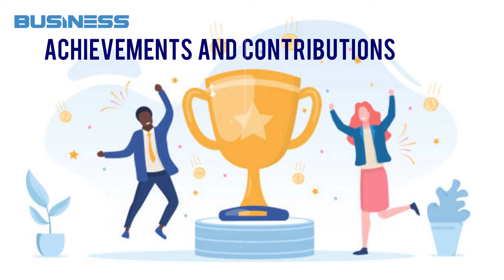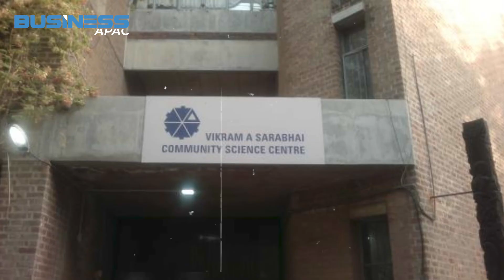The Biography of Vikram Sarabhai: The Man Behind India’s Space Revolution | Business APAC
Vikram Sarabhai, the man who revolutionized space technology in India. Sarabhai's struggles, triumphs, and innovations made him one of the most respected scientists in the world. From his early years as a brilliant student to his groundbreaking work on India’s first satellite, this is the story of a visionary who changed the face of science and technology in India.
Don’t miss out on this incredible tale of perseverance, innovation, and dedication. Watch now!